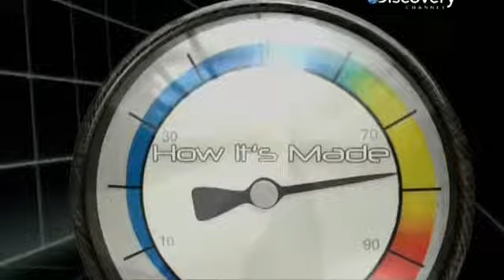Регенеративная медицина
Как это работает? (how it's made?)